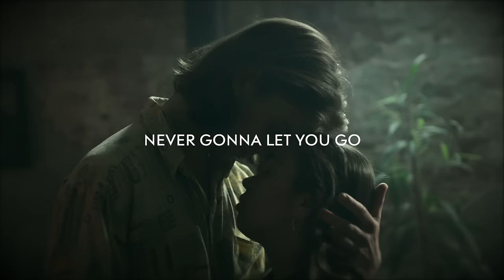First Signal (Harry Hess) - "Never Gonna Let You Go" - Official Music Video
“Face Your Fears” Tracklisting:
1. Unbreakable
2. Situation Critical
3. Shoot The Bullet
4. Always Be There
5. Dominoes
6. Rain For Your Roses
7. Face Your Fears
8. Never Gonna Let You Go
9. Not This Time
10. In The Name Of Love
11. Never Be Silenced

Line-Up:
Harry Hess - Vocals
Marco Pastorino - Guitar
Michele Guaitoli - Bass, Additional Guitar
Marco Andreetto - Drums